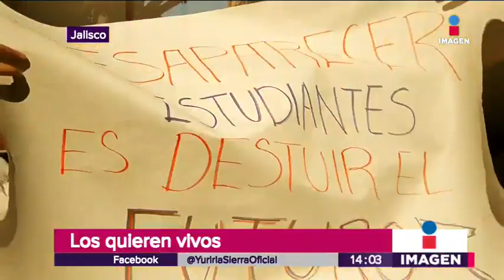Protestas en Jalisco por estudiantes desaparecidos | Noticias con Yuriria Sierra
Protestas en Jalisco por estudiantes desaparecidos.